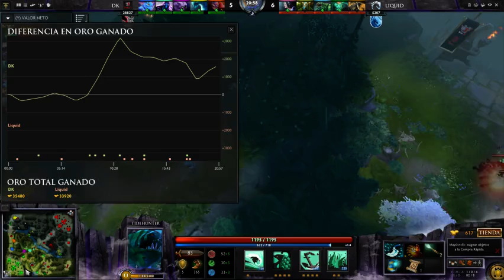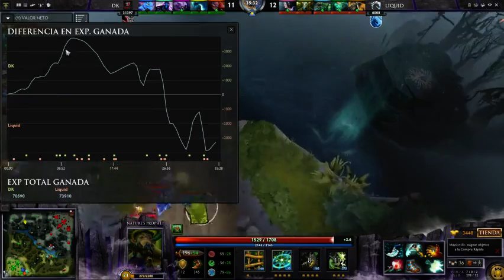DK vs Team Liquid [LA], The International 2014, Dota 2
The International 2014 - Playoffs
DK vs Team Liquid
Agradecimientos: